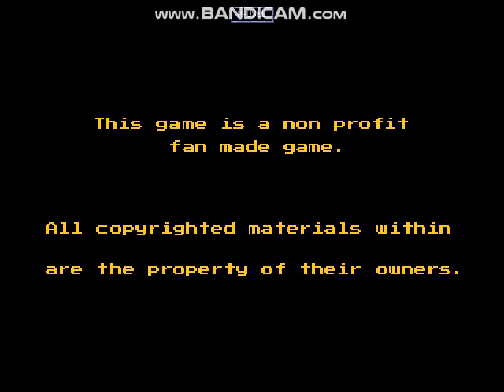Hyper Dragon Ball Z (Rubyn Build)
Rubyn Build Release
NightCore Version

Some New Character
Included 1 Stage : Cell Games